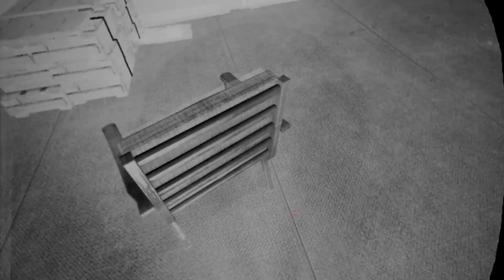When Hanging Out Goes Horribly Wrong